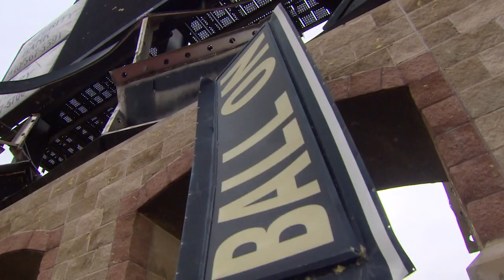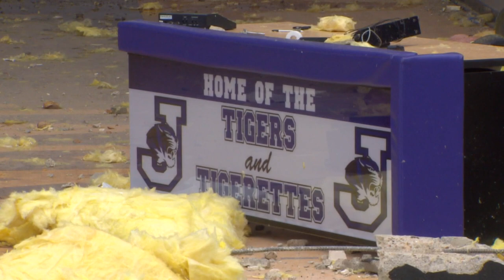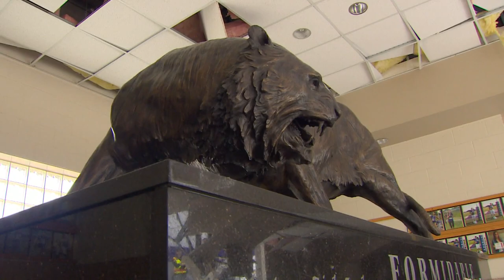Jacksboro student-athletes, coach recall hunkering down during EF3 tornado, now helping community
"There were about 40 kids out on the grass, when the sirens went off," said athletic director Casey Hubble.